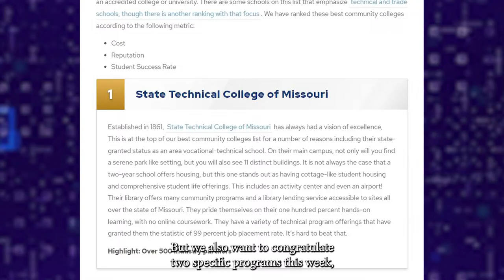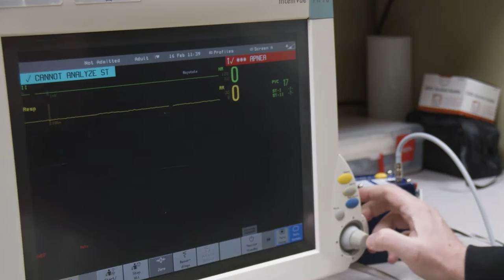State Tech Talks May 2nd, 2022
In this edition of State Tech Talks we congratulate two specific programs and we show you a new Trevor Tries It!